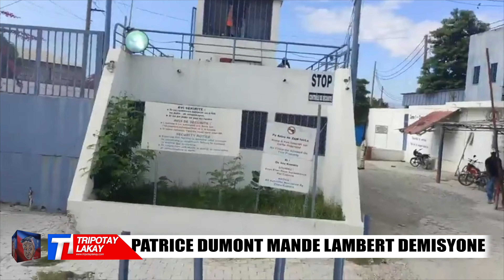Distribisyon gaz nan tèminal Varreux a apre lapolis te pwan kontwòl zòn nan anba men gang G9 yo